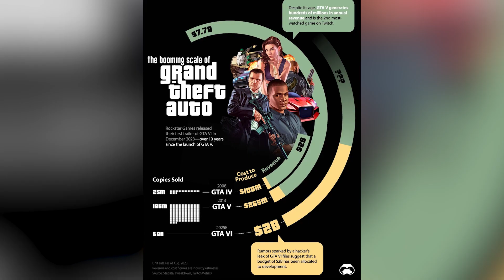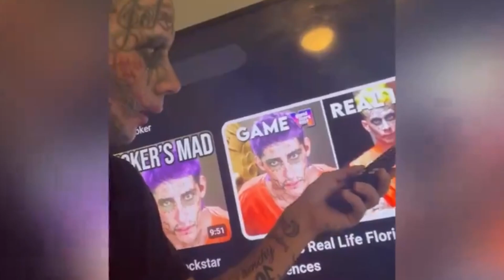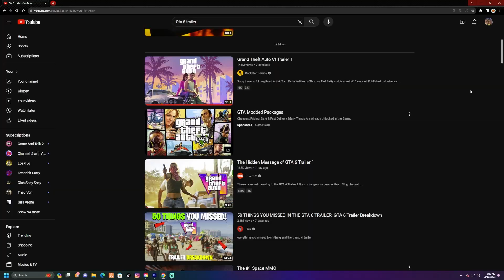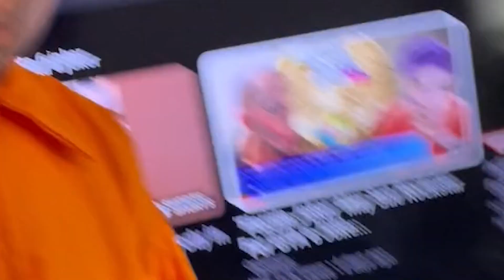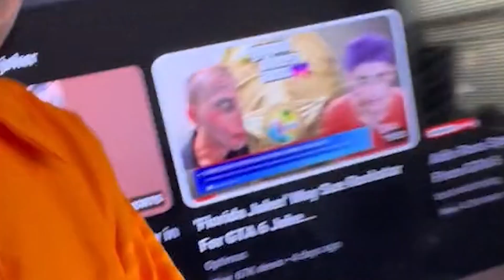This Guy Thinks He’s In The GTA 6 Trailer…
In this video I talk about the real life "Joker" and how he wants millions of dollars from Rockstar Games.